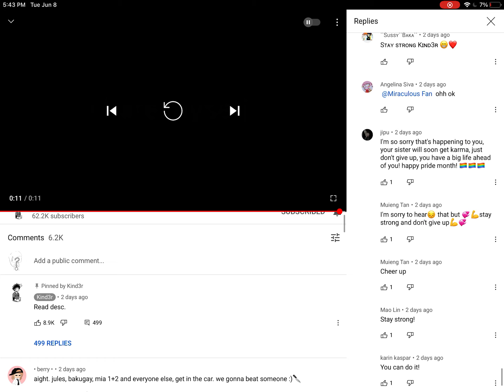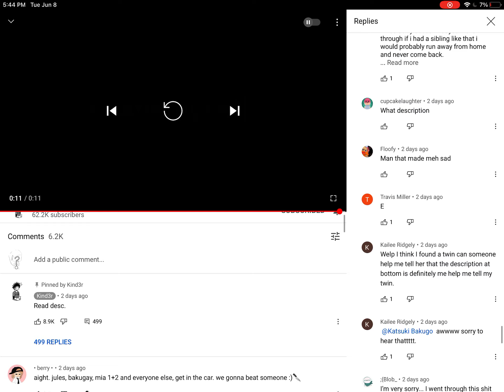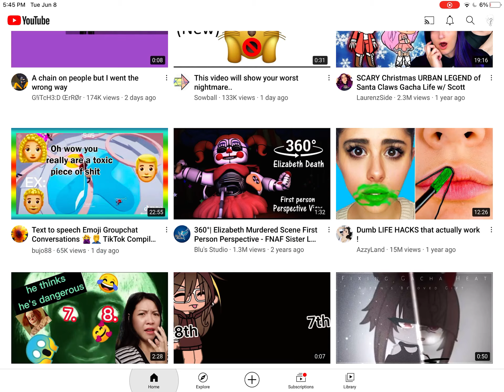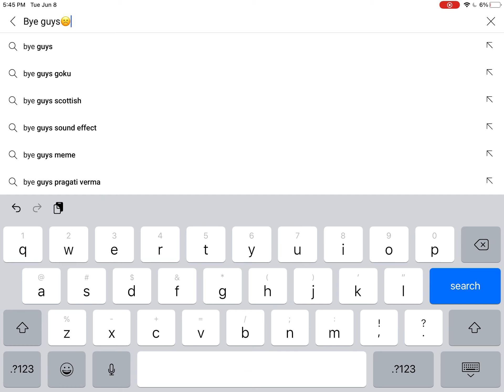Here is proof I didn’t say first or anything